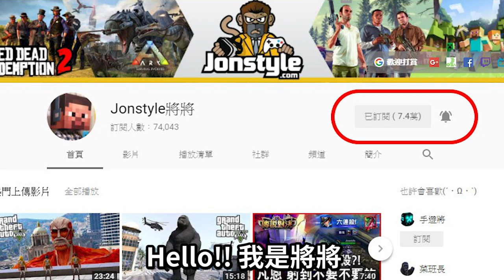【將將】海賊王索隆 VS 北斗爆奶拳 | 誰才是最強的男人?! | GTA 5 Mods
2. 將訂閱旁邊 "鈴鐺" 打開!
3. 打勾"我想收到這個頻道的所有通知" 儲存!
4. 請幫忙分享影片與推廣，謝謝大家!